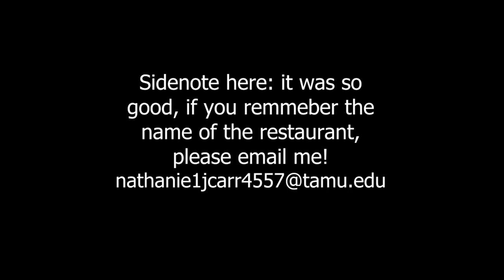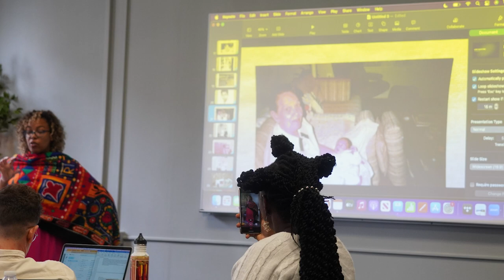Landscapes of Belonging - Nathaniel Carr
Coverage of the Landscapes of Belonging Poetry Workshop and Recital from Texas A&M University. The event occurred on September 21st, 2023. All the people pictured consented to be photographed and filmed as part of their attendance and the music was licensed by me, the creator of this video.